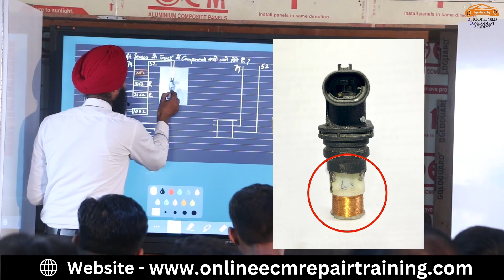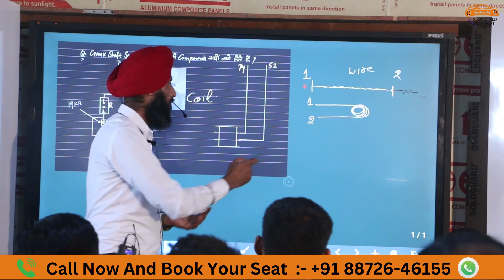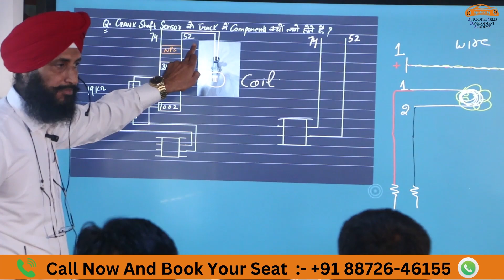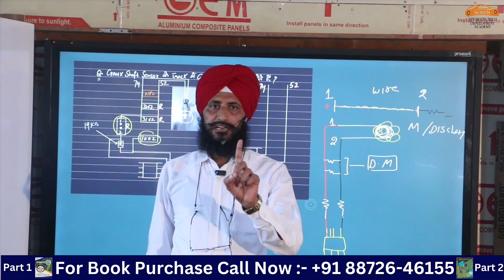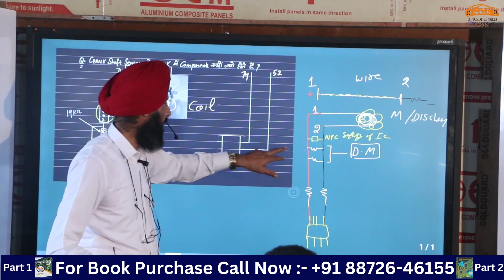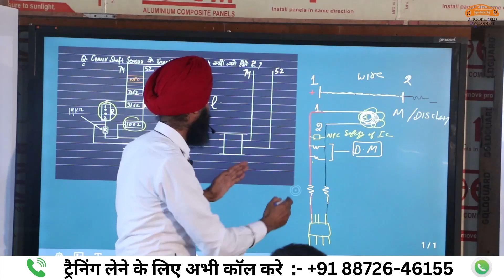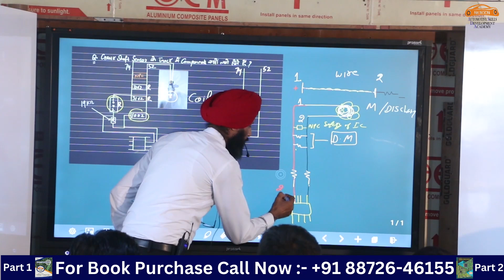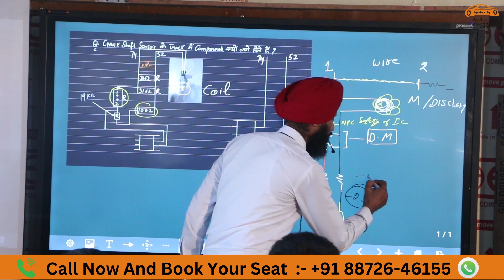Crank Sensor Circuit की पूरी जानकारी | Best ECM Repair Courses 🛠️CrankSensorCircuit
🚗 **Crank Sensor Circuit की पूरी जानकारी | Best ECM Repair Courses** 🛠️

Looking to master **ECM repair**? 💻✨ Discover top ECM repair training centers across **India**, including **online courses** and specialized centers in **Gujarat** and **Punjab**! 🏅 Boost your automotive skills and secure your future today! 🚀

📍 **HITECH AUTOMOTIVE SKILLS DEVELOPMENT ACADEMY** - 141401 (PUNJAB)

🚀 **Start your automotive career today with INDIA’S NO.1 Skills Development Academy!** 🏆 We offer 100% success assurance in the automotive industry!